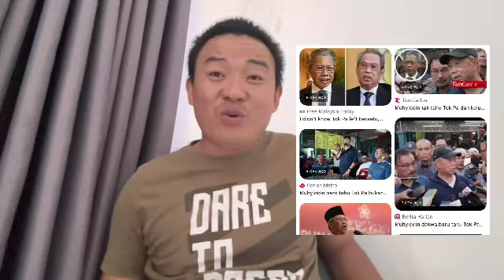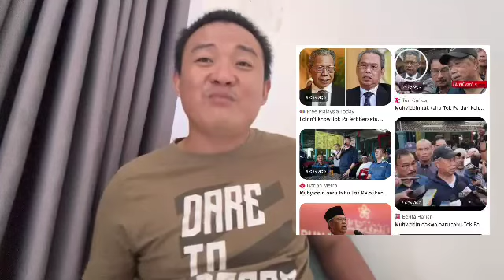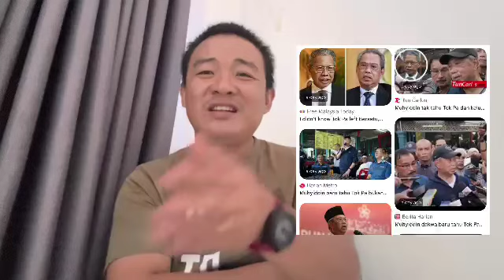MUHYIDDIN ANGKAT SUMPAH PM-11 PETANG INI???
DI PLANET PLUTO